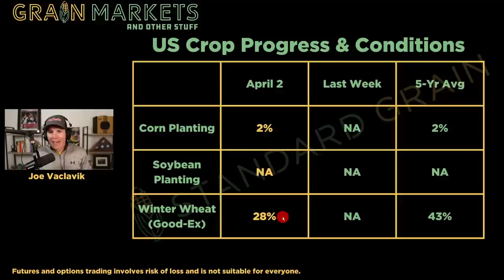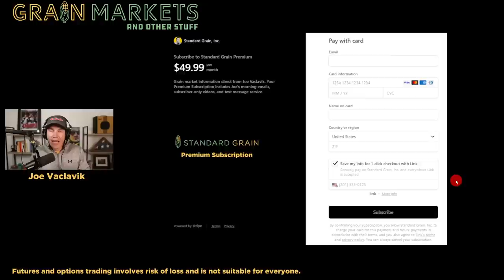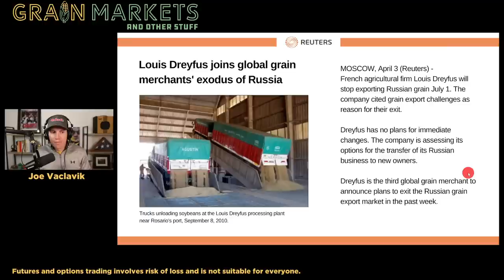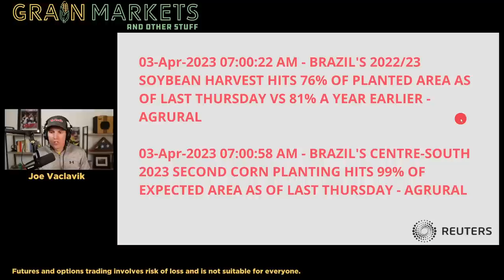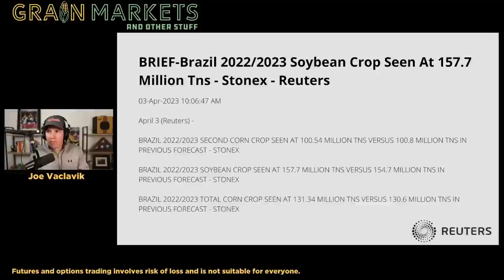April SNOW Hits Northern US Corn Areas